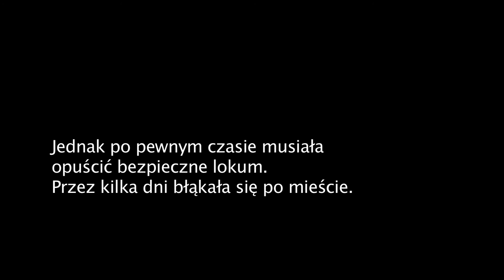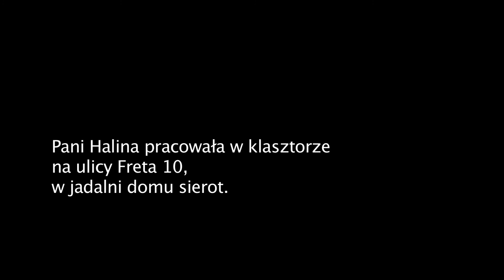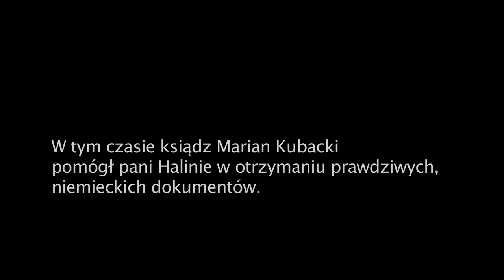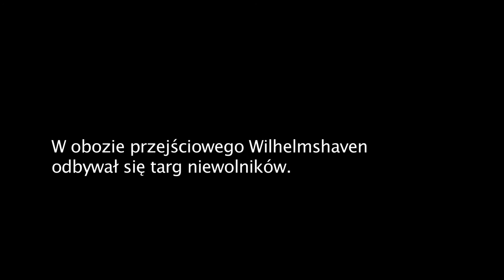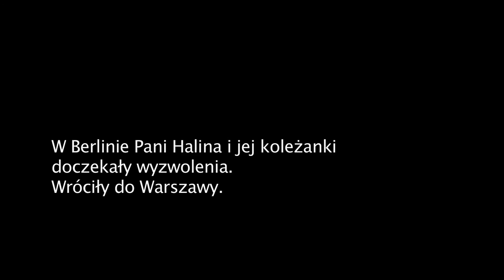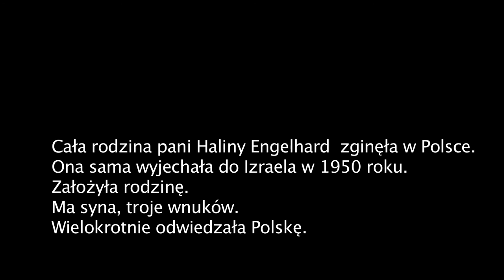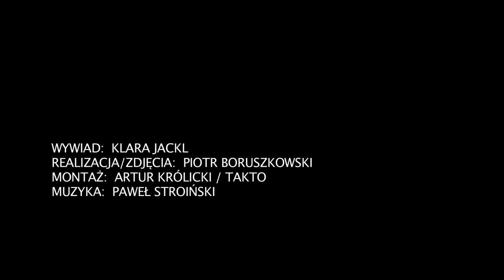Pójdę na gestapo. Relacja Haliny Aszkenazy-Engelhardt | Muzeum POLIN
Halina Aszkenazy błąkała się po ulicach Warszawy. Nie miała mieszkania i środków do życia. Ktoś skierował ją do zakonu sióstr Magdalenek na Wroniej, do siostry Bernardy. Zakonnica pomogła jej znaleźć bezpieczne schronienie. Nikt oprócz siostry Bernardy nie wiedział, że Halina jest Żydówką.